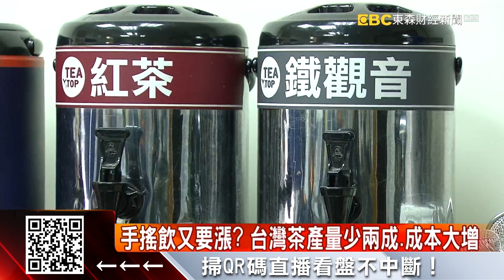手搖飲又要漲？ 台灣茶產量少兩成，成本大增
11月消費者物價指數出爐，年增2.35%，已經連16個月破2%通膨警戒線！小老百姓對物價都很有感，因為手搖飲可能又要變貴了，尤其是使用台灣茶的店家，因為天候的關係，茶葉產量減少兩成，量縮價揚狀況下，業者就說成本壓力很大！